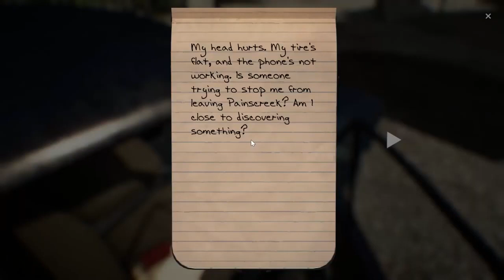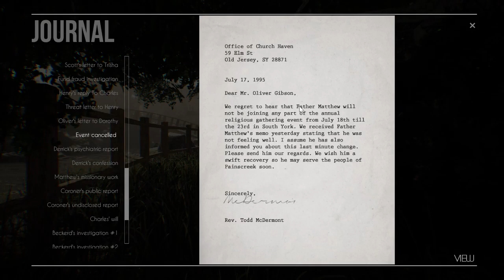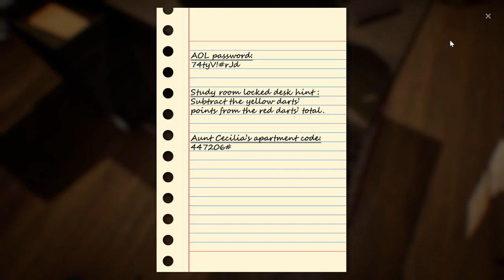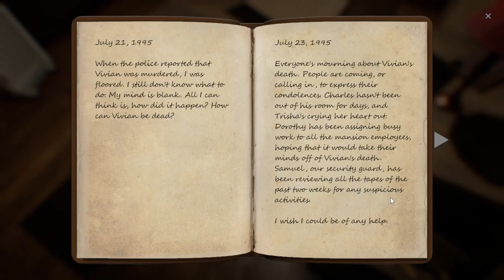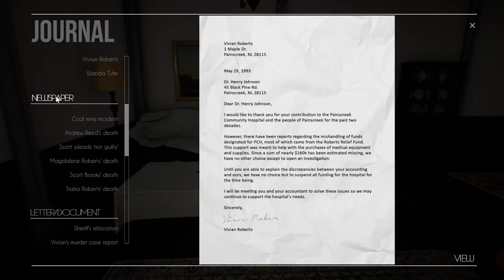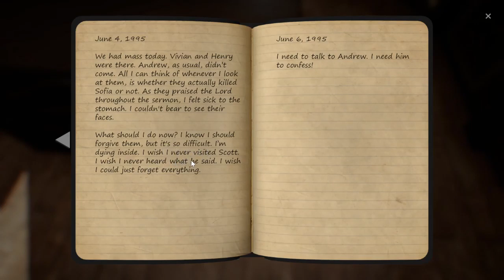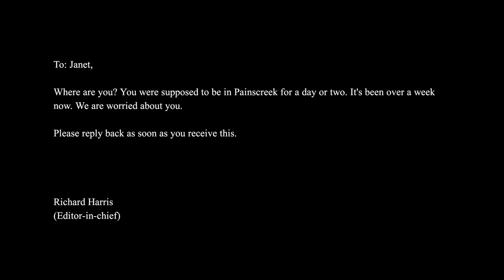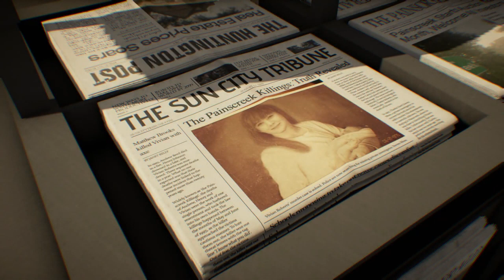The Painscreek Killings S9 - Well That Looks Rather Final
Chiak has an idea of what's coming and attempts to get find everyone's story before things get rather intense and...supernatural?

The Painscreek Killings was developed and published by EQ Studios. As Janet, a young and upcoming journalist, you have been asked by your editor to investigate the mysterious abandonment of a once lively town. Based on the information released by the media about the deaths of the townspeople, you set foot into the town thinking you would find an interesting story to publish, only to uncover secrets that were meant to stay hidden forever.  Can you expose the truth behind this town’s dark secrets?

All rights to The Painscreek Killings are reserved to EQ Studios.

Playlist/Links

Shop At